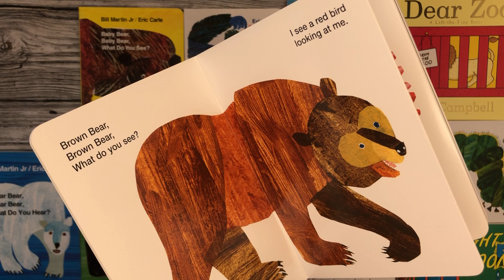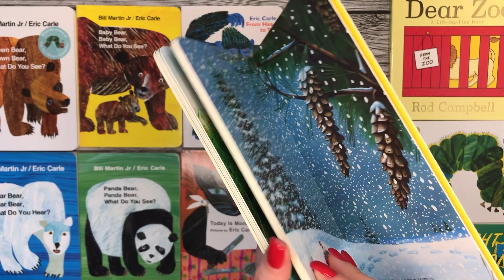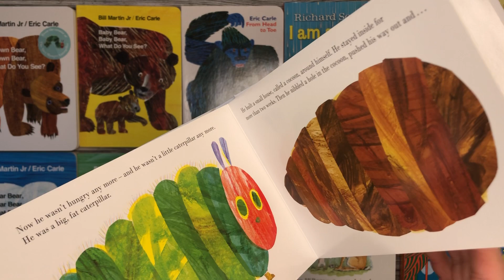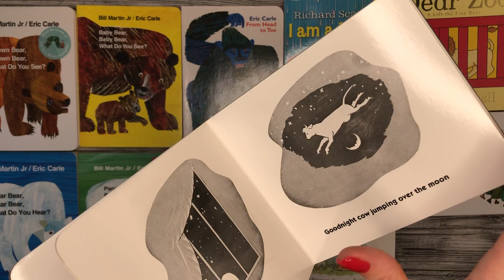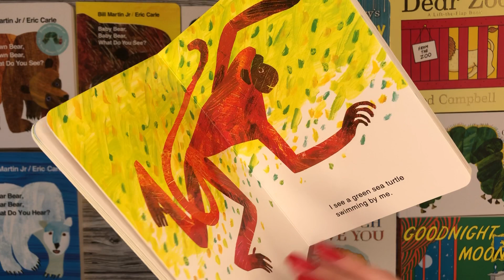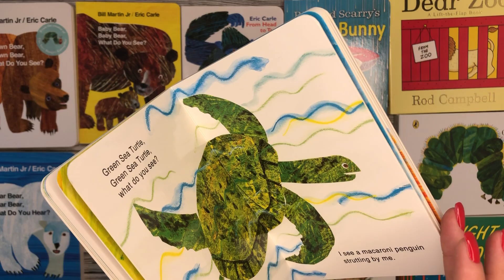Популярные детские книги в картоне. Обзор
Популярные детские книги в картоне

Картонные книги
11 книг в наборе
Размеры: ~18*12 см

Присоединяйтесь к нашему клубу любителей детских книг на английском языке!